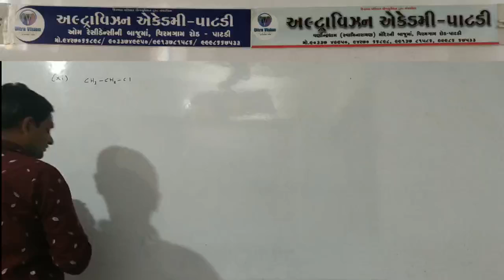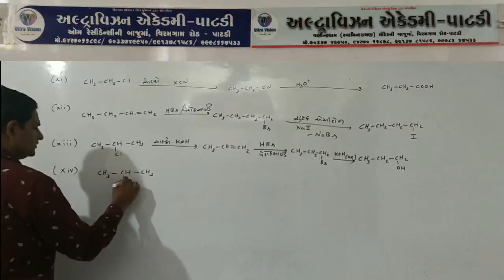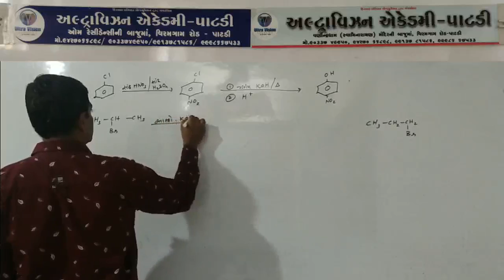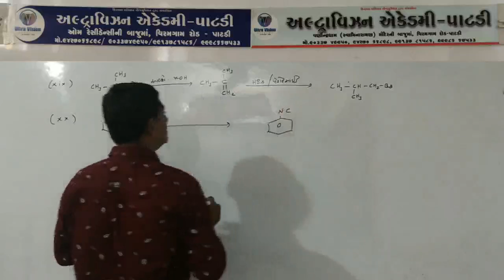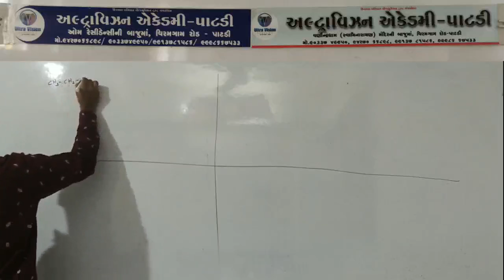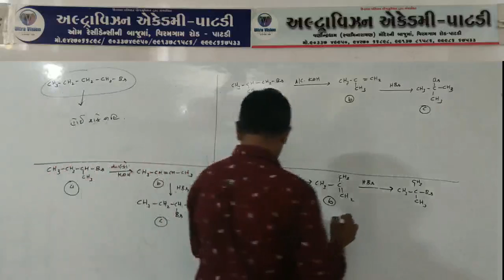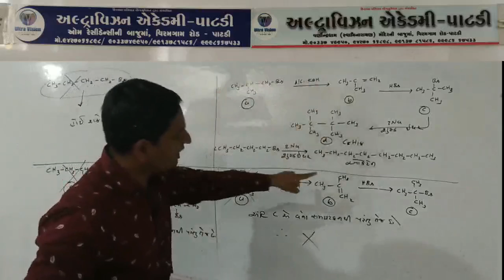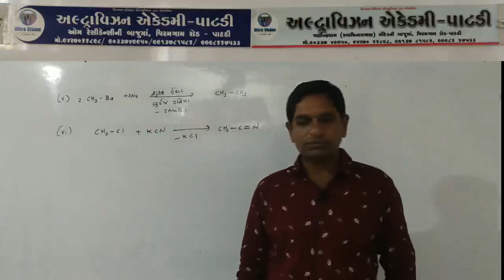Std - 12 Sci // Sub - Chemistry // Chap - 10 // Part - 16 //